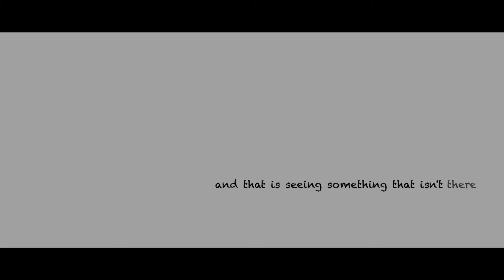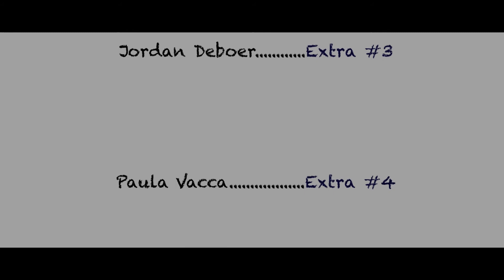Disconected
In society today, we are blinded by our phones. We miss out on the beauty in this world, and live in an alternate reality.